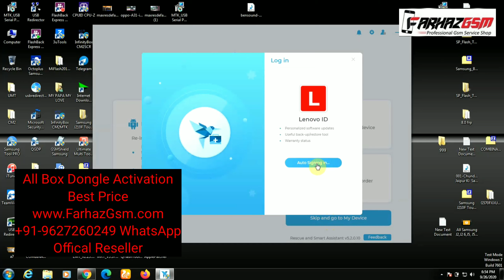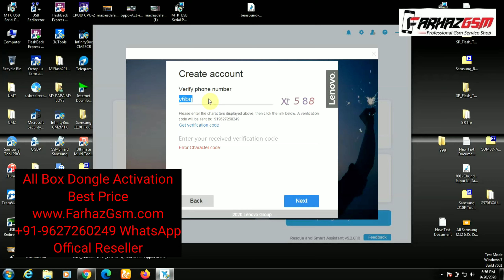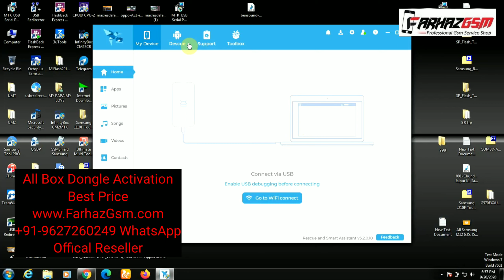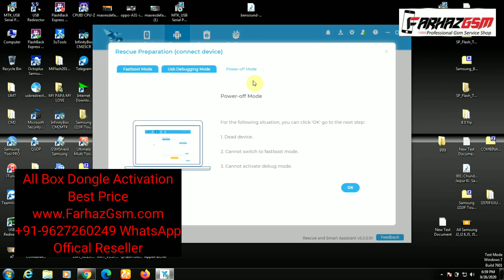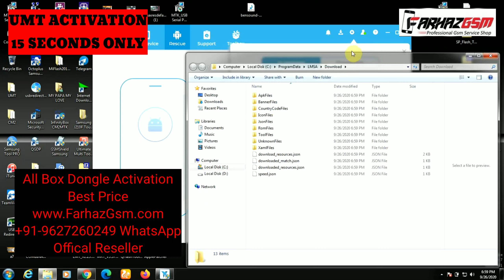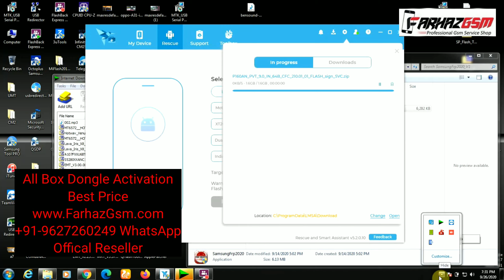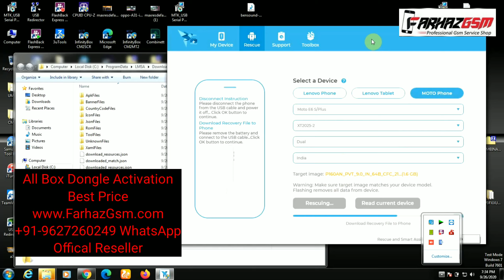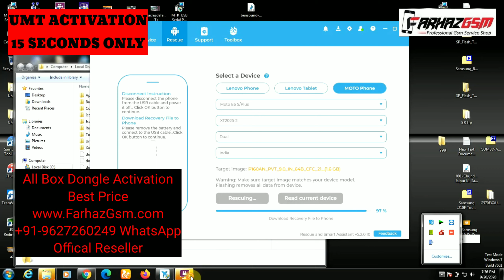All Motorola New Model Flashing Without Box 2020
Bina Box Ke Flash Kre Motorola New Phones Motorola G6 Plus

Flashing Box Lene Ja Rahe Hai To Pehle Ye Video Daikh Lain
Big Sale UFI_BOX Contact On Whatsapp

BUY BOX DONGLE ACTIVATION CREDIT FOR LIFETIME SUPPORT.